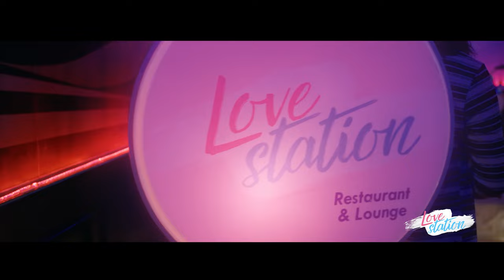MERO AAGANIMA - NEPALI MOVIE LYRICAL SONG - LOVE STATION - PRADEEP KHADKA, JASSITA GURUNG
♪ « Love Station » by « Sugam Pokharel, Reshma Pun, Suresh Lama » Listen up !

LOVE STATION - New Nepali Movie Official Song - 2019 || Pradeep Khadka, Jassita Gurung

♪ Mero Agani Ma ♪

♪ Vocal: Suresh Lama
♪ Lyrics: Ujwal Ghimire
♪ Arrange: Rikesh Gurung

“Love Station”

::::: CREDITS:::::
►Cast: Pradeep Khadka, Jassita Gurung, Ramesh Budhathoki, Siru Bista, Rabi Dangol, Priya Rizal, Prakash Shah, Kalu Rana, Dinesh Kafle, Rashmi Pandey, Rishu Kharel, Jwalanta Gautam
►Make Up: Shyam Baral
►Hair: Aliza Sijwal
►Choreographer: Shishir Khati
►Publicity Design: Ananda K. Maharjan
►Dop: Aalok Shukla
►Chif AD: Dinesh Bahadur Rawat
►Asst.Direction: Sunil Neure, Sawan Sharma, Dilip
►Editor: Lokesh Bhajracharya
►Action: Kumar Shrestha
♪ Lyrics: Dipak Sharma,Usha Serchan
♪ Singer: Sugam Pokhrel, Reshma Pun,Bhupu Pandey,Sahima Shrestha, David Shankar
►Background Score: Alish Karki
►Dubbing & mixing: Niraj KC
►Colorist: Kapil Parajuli
►Costume: Rasna Shrestha, Sarina Budhathoki
►Theatrical Trailer: Shahil Khan
►VFX: Shree Krishna Shrestha
►Production Manager: Rajendra Rawal (Nepal), Umesh Thapa (India), Travhill (Vietnam)
►Asst Editor: Sujan Badal
►Audio Mixing: Babu Pradhan
►Writer: Subash Singh Basnyat
►Camera & Equipment: Cinezone
►Drone Operator : Raju Basnet
►Digital Partner: Budha Subba Digital
►Post Production: Cine Zone
►Distributor: Bainkatesh (Out of Valley ), Kafiya (Valley)
►Producer: Gobinda Shahi, Krishu Shahi (Kafiya),Kabir Bikram Shahi
►Direction: Ujjwal Ghimire

Mero Aaganima
Ncell-70249027
Smart-30112369
Ntc-0800916

Gumsum Gumsum Nabasa
Ncell-70257147
Smart-30113052
Ntc-0831013